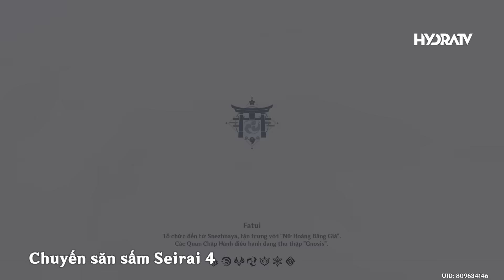Genshin Impact FULL Nhiệm Vụ Chuyến Săn Sấm Seirai | Xóa Tan Sấm Sét & Mở Khóa BOSS Thực Thể Sấm Sét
Mời AE tham gia Nhóm Facebook của HydraTV Genshin Impact Chuyến Săn Sấm Seirai 1,2,3,4 | Xóa Tan Sấm Sét & Mở Khóa BOSS Thực Thể Sấm Sét